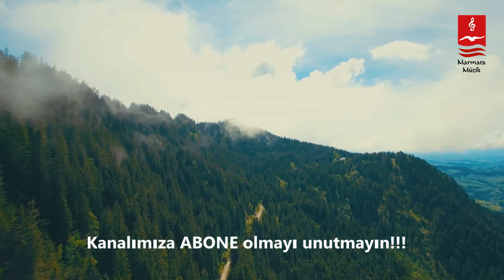ESKİMEYEN EZGİLER "BİTMEZ BİZİM SAVAŞIMIZ" KORO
Koro :
İbrahim Tanrıkulu
Eşref Ziya,
Ender Doğan,
Yahya Soyyiğit,
Süleyman Şahintürk

BİTMEZ BİZİM SAVAŞIMIZ

Bitmez bizim savaşımız
Gündüz gibi gece ile
Yenilsekte kazanırız
Yenilenen bahar ile

Melekler arkadaşımız
Şehadettir hesabımız
Kutlu sevda yakar bizi
Cennet bizim durağımız

Savaşmakla emronuldu
Bilerek yola koyuldu
En güzele varana dek
Sürer bizim savaşımız

Kuran bizim rehberimiz
Peygamberdir önderimiz
Varırız zulmün üstüne
Kalana dek tek erimiz

Albüm  : Elbet Sorulur ( 1991 )